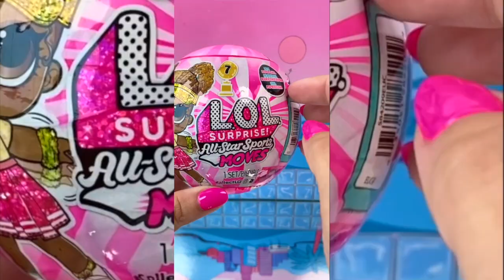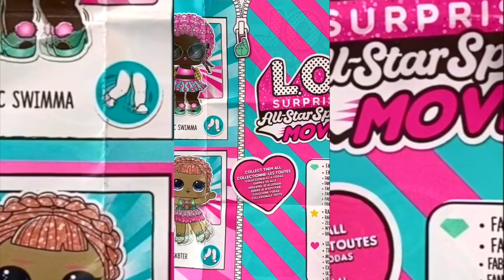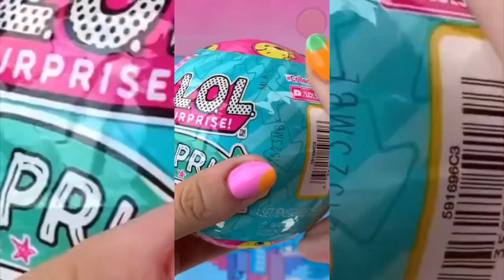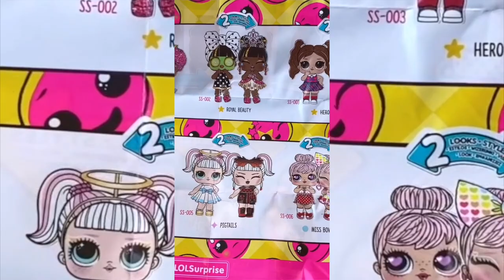UNBOXING 21+ Blindbags L.O.L. Surprise